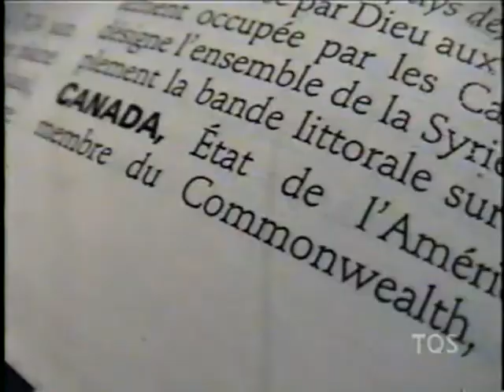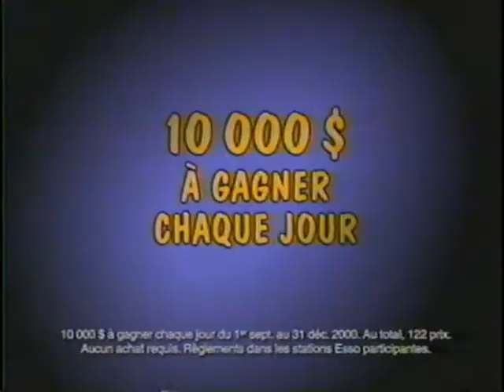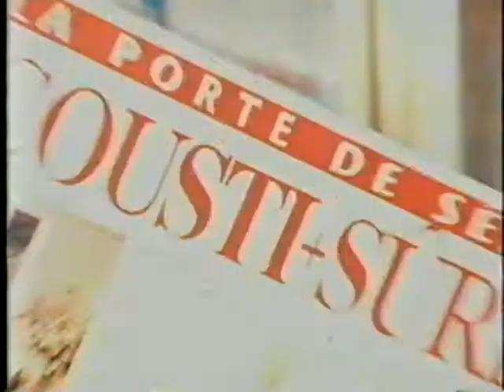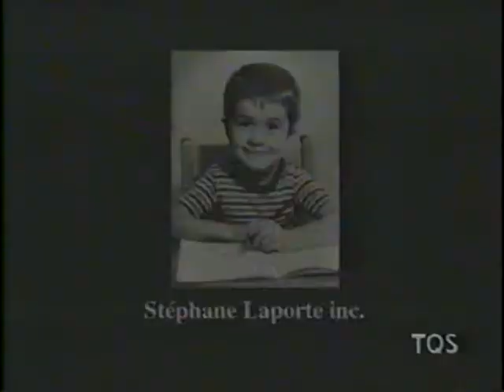Les Gingras-Gonzalez (CNM) - 19 septembre 2000